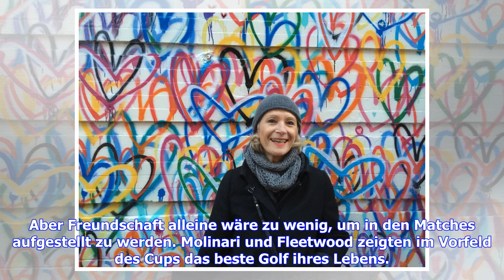Ryder-Cup-Spieler Fleetwood und Molinari: Tigers Alptraum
Sonntag, 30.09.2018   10:48 Uhr Die Frisur und der Name sind eines Rockstars würdig, die Begeisterung, die er auslöst: auch. Tommy Fleetwood ist bei seiner ersten Ryder-Cup-Teilnahme schnell zum Liebling des Publikums geworden, vor allem bei den europäischen Fans. Denn der 27 Jahre alte Engländer war einer der besten Spieler für sein Team. Er ist wahrscheinlich der Spieler, dem die meisten Gesänge gewidmet werden. "Tommy! Tommy-Tommy! Tommy-Tommy Fleetwood!", schallt es aus den Kehlen zur Melodi...